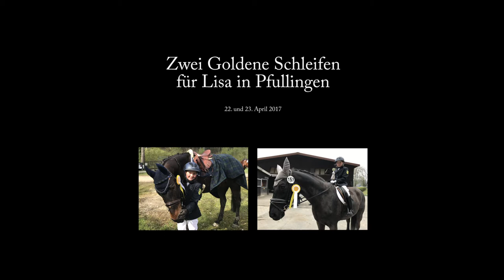Reiturnier Pfullingen 2017 Lisa Bräuninger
Zwei Goldene Schleifen für die junge Reiterin vom Alten Haidhof